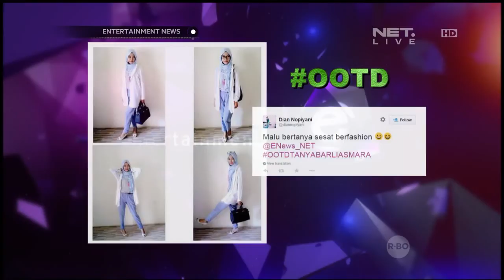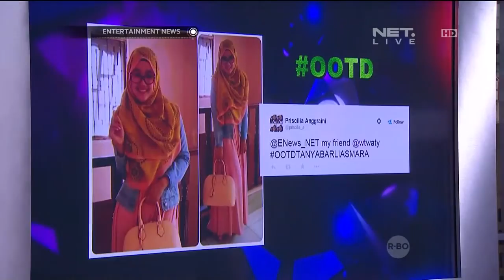Tips memadukan Dress dengan Sepatu Sport with Barli Asmara